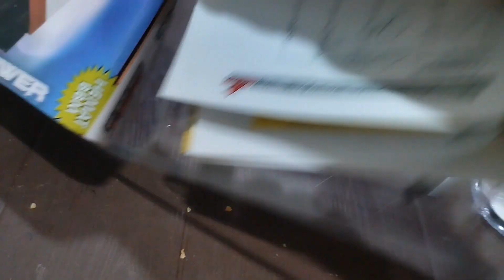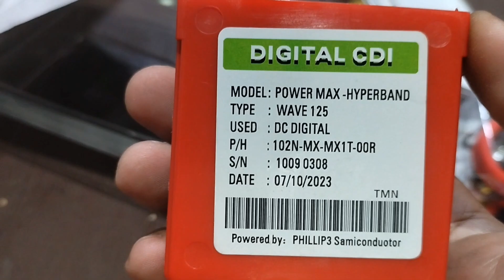RCDI+Racing Ignition Upgrade for my trailbike